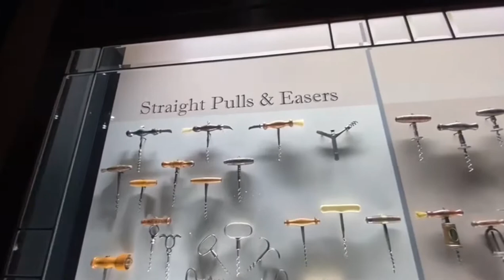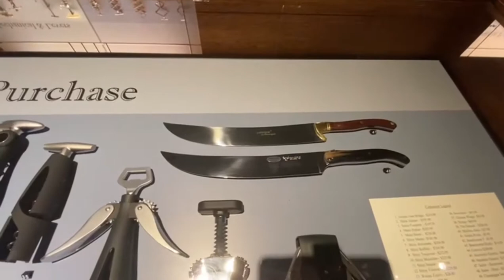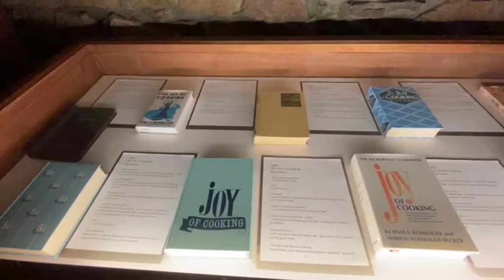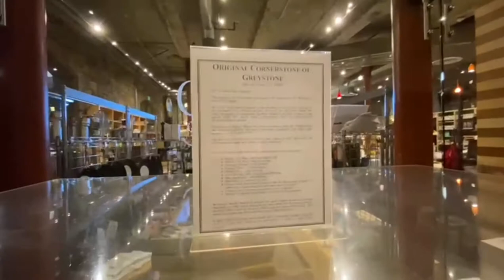THE CULINARY INSTITUTE OF AMERICA AT GREYSTONE COLLEGE IN ST.HELENA CALIFORNIA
The Culinary Institute of America at Greystone is a branch campus of the private culinary college the Culinary Institute of America. The Greystone campus, located on State Route 29/128 in St. Helena, California, offers associate degrees and two certificate programs in culinary arts and baking and pastry arts. The CIA at Greystone and the Culinary Institute of America at Copia make up the school's California branch.

The campus' primary facility is a 117,000-square-foot (10,900 m2) stone building, known as Greystone Cellars and built for William Bowers Bourn II as a cooperative wine cellar in 1889. Hamden McIntyre designed the gravity flow winery along with other wineries of the decade.[2] The building changed ownership several times, and was notably owned by the Christian Brothers as a winery from 1945 to 1989. It was used as a winery until its sale to the school in 1993, and was added to the National Register of Historic Places in 1978.